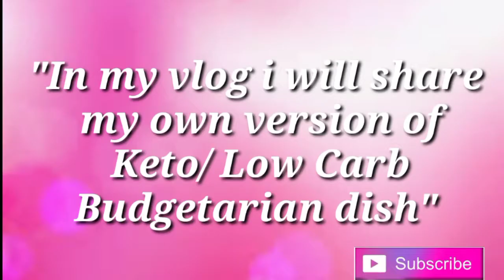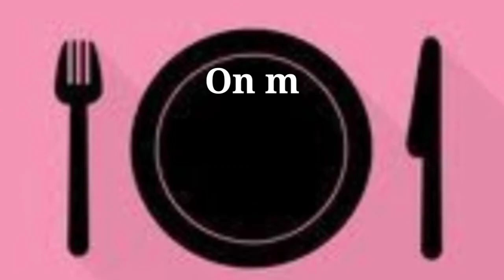Low Carb "PALITAW"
keto/ low carb budgetarian dish